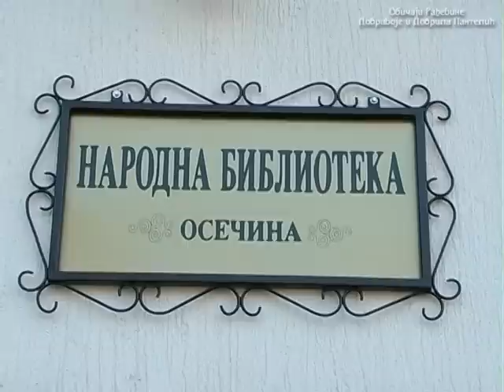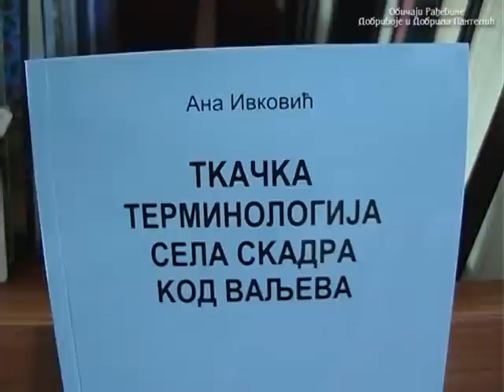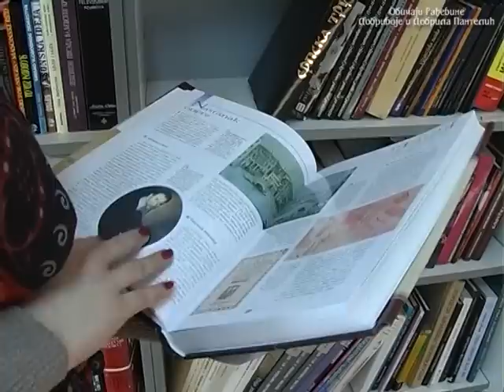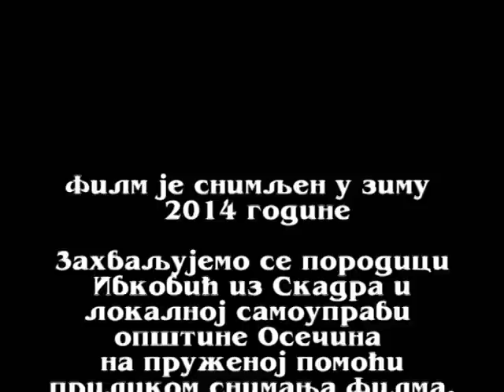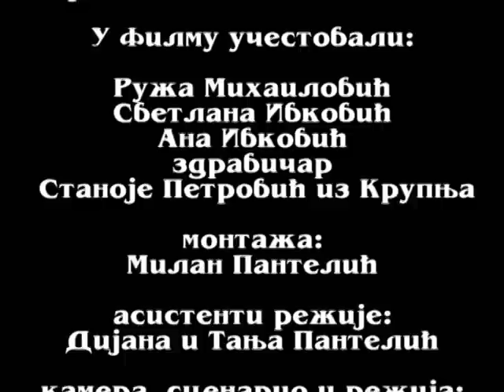Predanje ceo film-Obicaji Radjevine-Dobrivoje i Dobrila Pantelic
15 312 Zavlaka
skype name: milan.pantelic10
internet stranica: Obicaji Radjevine-Dobrivoje i Dobrila Pantelic